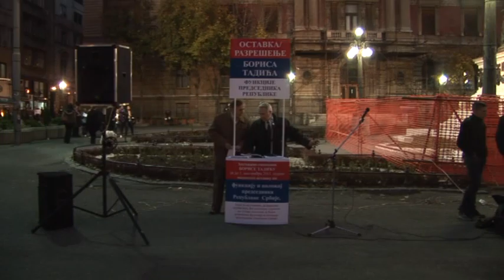У Београду 5. новембра 2011: 5/13